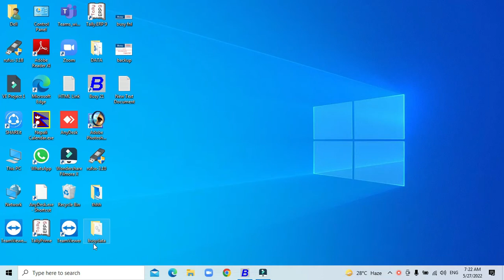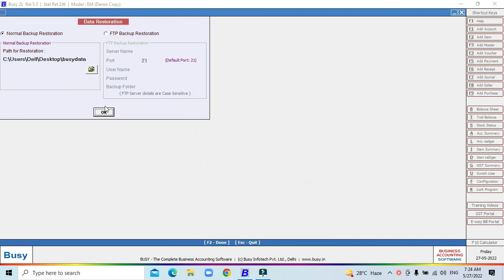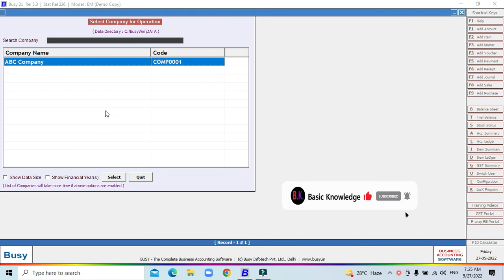How To Restore Data in Busy Software I in Nepali Language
Learn All the courses related to BUSY And Tally with Advance level by Joining us.